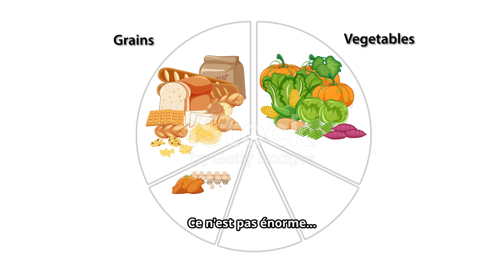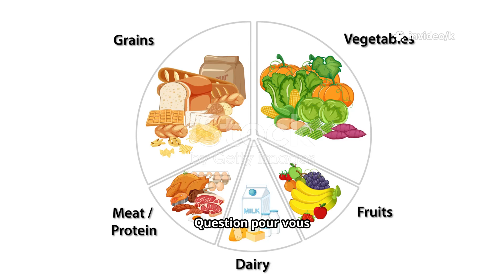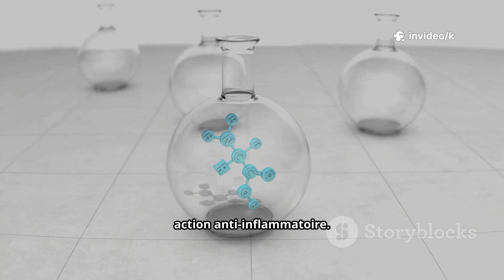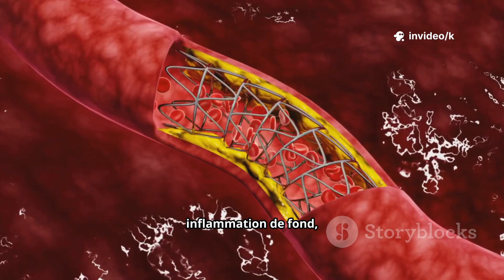Les 5 bienfaits de la patate douce pour la santé du cœur (explication scientifique)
Découvrez comment la patate douce protège votre cœur en 4 min ! Dans cette vidéo, Le Docteur Anonyme explique scientifiquement 5 bienfaits essentiels : fibres et réduction du cholestérol, antioxydants (bêta‑carotène, anthocyanines), contrôle de la glycémie, apport en potassium pour la tension artérielle et effet anti‑inflammatoire. Des conseils pratiques (cuisson au four ou vapeur, éviter la friture, 2–3 portions/semaine) pour maximiser ses bienfaits cardiovasculaires. Idéal pour les adultes soucieux de leur santé cardiaque et pour tous ceux qui veulent intégrer ce féculent nutritif au quotidien. Si la vidéo vous a aidé, likez et partagez-la !

OUTLINE:

00:00:00 Introduction
00:00:31 Bienfait 1 - Fibres et Cholestérol
00:01:08 Bienfait 2 - Antioxydants
00:01:38 Bienfait 3 - Contrôle Glycémique
00:02:18 Bienfait 4 - Potassium et Tension
00:02:49 Bienfait 5 - Anti-inflammatoire
00:03:14 Conclusion et Appel à l'Action